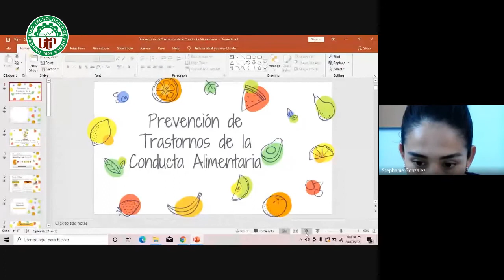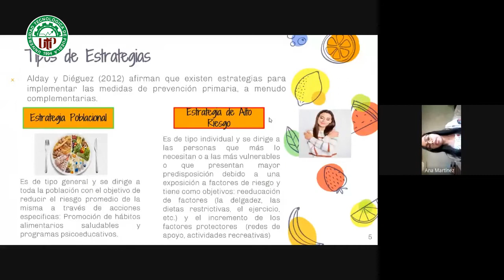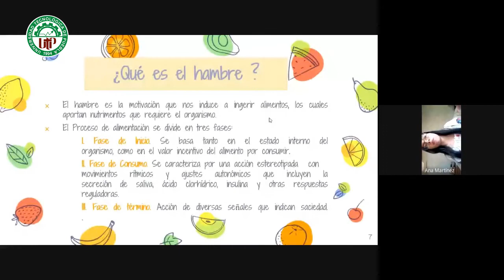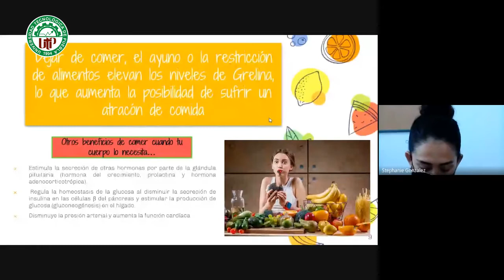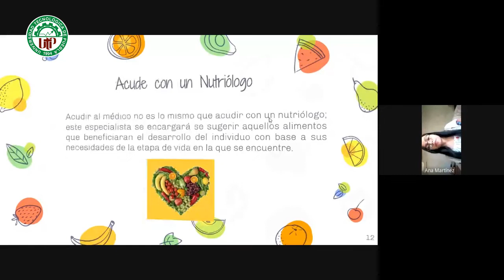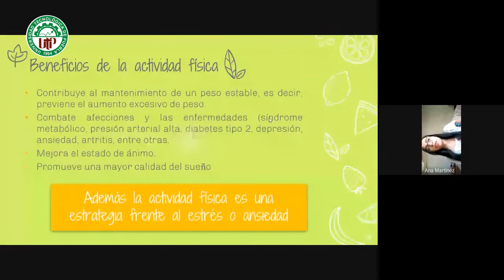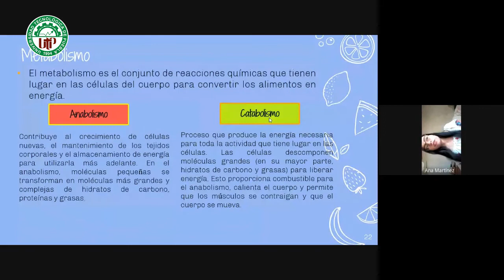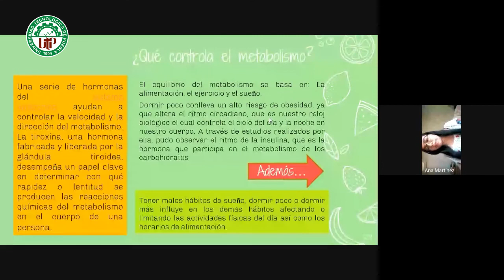Plática: Prevención de trastornos alimenticios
Plática impartida por el Instituto Poblano de la Juventud a estudiantes de la carrera de Tecnologías de la Información Área Desarrollo de Software en Multiplataforma.
19-Marzo-2021